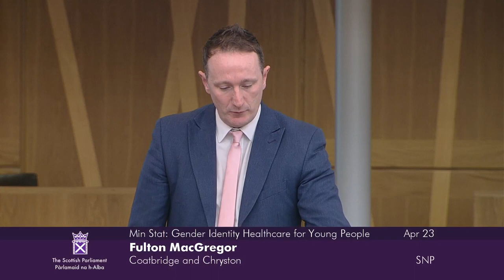Ministerial Statement: Gender Identity Healthcare for Young People - 23 April 2024